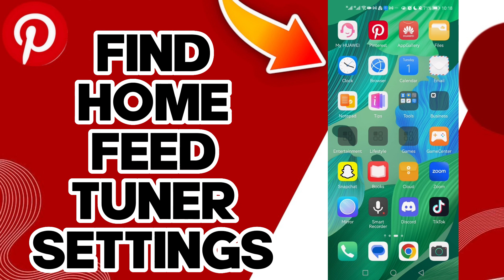How To Find Home Feed Tuner Settings On Pinterest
in this video we discuss :